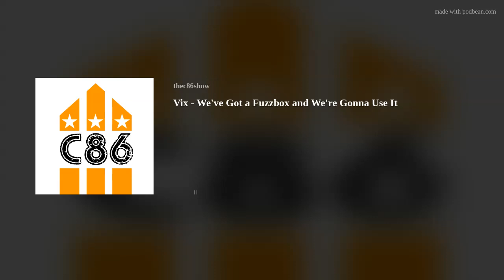Vix - We've Got a Fuzzbox and We're Gonna Use It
We've Got a Fuzzbox and We're Gonna Use It!!, often shortened to Fuzzbox, are a British alternative rock group. Formed in Birmingham in 1985, the all-female quartet originally consisted of Vix (Vickie Perks), Magz (Maggie Dunne), Jo Dunne and Tina O'Neill. The band's name was shortened to Fuzzbox for the US release of their debut studio album.